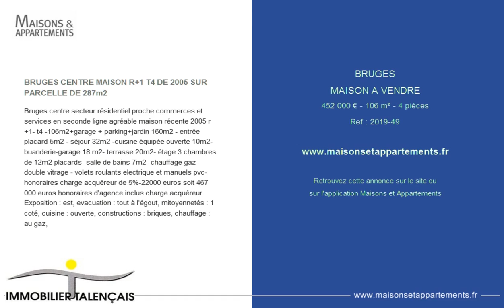BRUGES - MAISON A VENDRE - 452 000 € - 106 m² - 4 pièces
Référence : 2019-49

BRUGES CENTRE MAISON R+1 T4 DE 2005 SUR PARCELLE DE 287m2
Bruges centre secteur r&eacute;sidentiel proche commerces et services en seconde ligne agr&eacute;able maison r&eacute;cente 2005 r+1- t4 -106m2+garage + parking+jardin 160m2 - entr&eacute;e placard 5m2 - s&eacute;jour 32m2 -cuisine &eacute;quip&eacute;e ouverte 10m2- buanderie-garage 18 m2- terrasse 20m2- &eacute;tage 3 chambres de 12m2 placards- salle de bains 7m2- chauffage gaz- double vitrage - volets roulants electrique et manuels pvc- honoraires charge acqu&eacute;reur de 5%-22000 euros soit 467 000 euros honoraires d'agence inclus charge acqu&eacute;reur. Exposition : est, evacuation : tout &agrave; l'&eacute;gout, mitoyennet&eacute;s : 1 cot&eacute;, cuisine : ouverte, constructions : briques, chauffage : au gaz,

Cette annonce vous est proposée par l'agence IMMOBILIER TALENCAIS